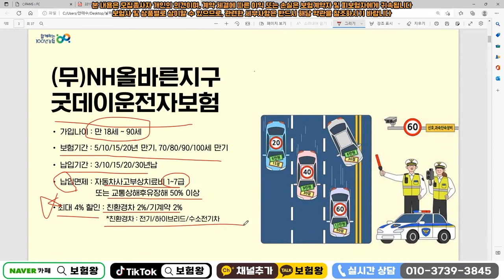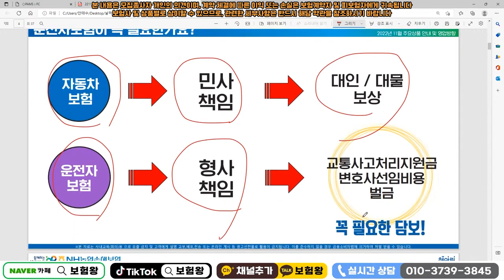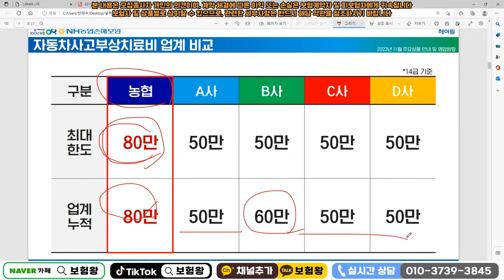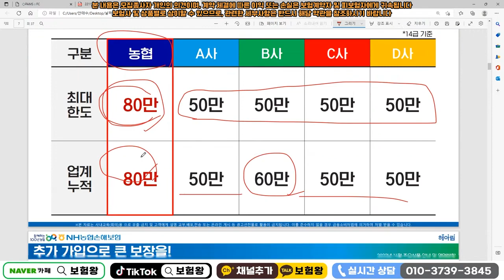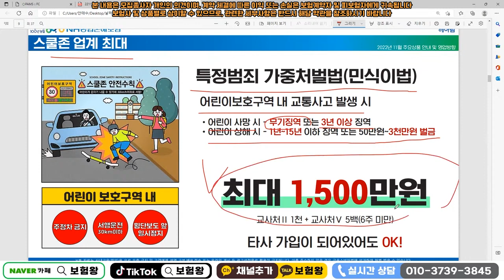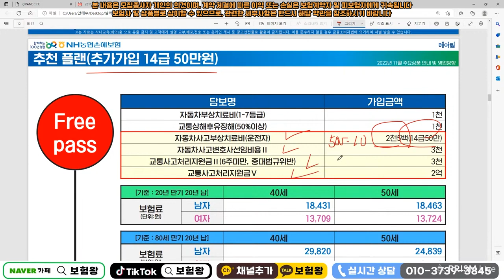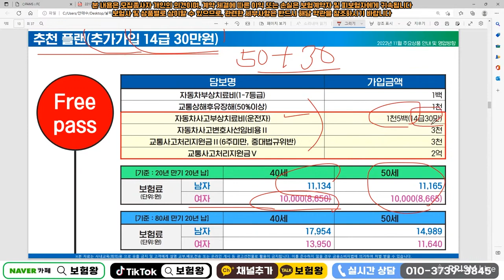딱 한달만 판매되는 손해률 높은 자부상80만 운전자보험!! (치고 빠지는 이런상품 대박~)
자부상80만원 운전자보험 출시되었습니다

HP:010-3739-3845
카톡친구추가:r2an
카톡플러스친구:보험왕